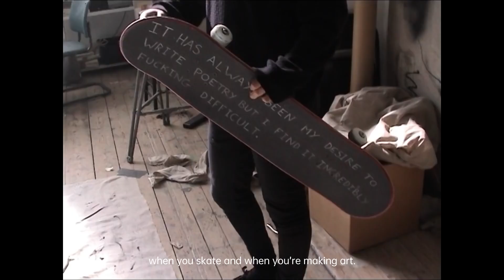Ep 4 Ian Waelder To Create is to Live